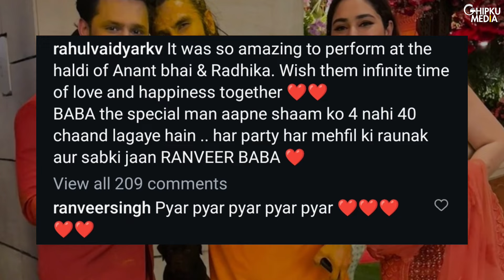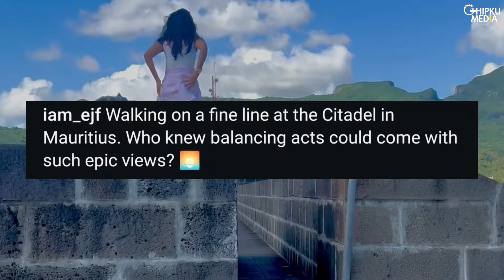Top TV News: Tejran Vacation | Rahul-Disha Pose With Ranveer | Erica Fernandes | Niti Taylor